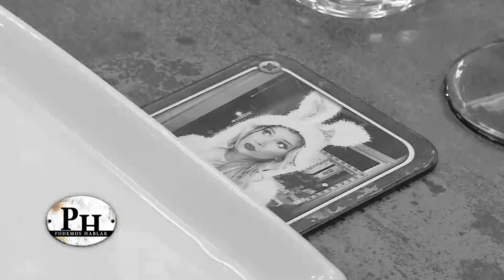PH Según Laurita Fernández - PH Podemos Hablar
Seguimos a la bailarina desde su casa hasta el programa, conocé su intimidad acá.

Telefe presenta “PH, podemos hablar” con la conducción de Andy Kusnetzoff.

Un programa de invitados en el que seis referentes de la actualidad argentina que nunca se juntarían, se encuentran un sábado la noche. Los invitados conversarán sobre temas de actualidad, compartirán actividades en equipo y se sorprenderán al descubrir sus puntos de encuentro.

Somos distintos. Somos únicos e irrepetibles. Pero tenemos mucho más en común de lo que pensamos.

“PH”. Andy, seis invitados y una oportunidad para encontrarnos.

¡Entrá a para ver más!